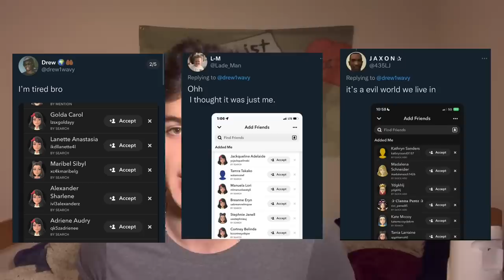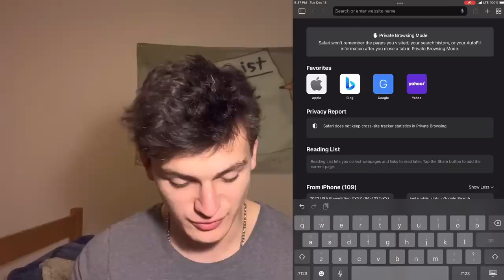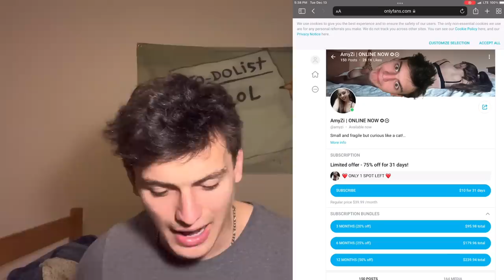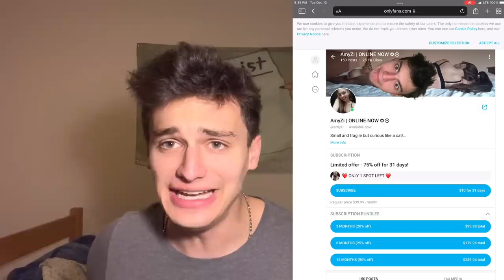What happens if you click the link of Snapchat bots?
Orangepeanut uses the scientific method to find out where snapchat bots come from